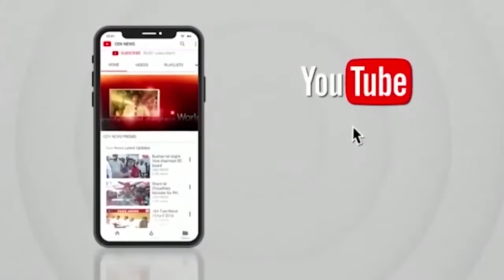मुंबई में शरद पवार के घर के बाहर उग्र प्रदर्शन: हजारों की तदाद में इकट्ठा हुए ट्रांसपोर्ट कर्मचारी,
मुंबई में शरद पवार के घर के बाहर उग्र प्रदर्शन:NCP चीफ के घर के बाहर हजारों की तदाद में इकट्ठा हुए ट्रांसपोर्ट कर्मचारी, चप्पलें फेंकी, पथराव किया